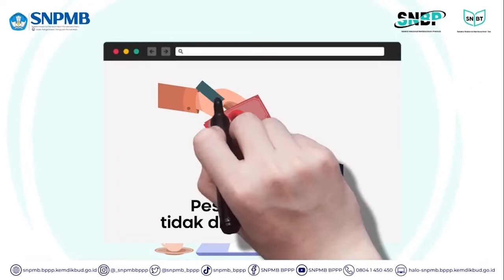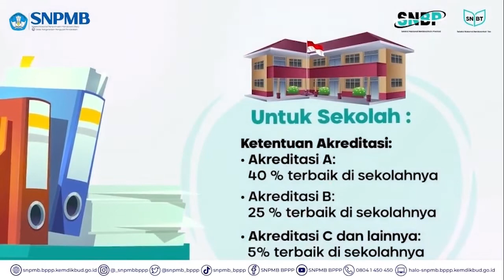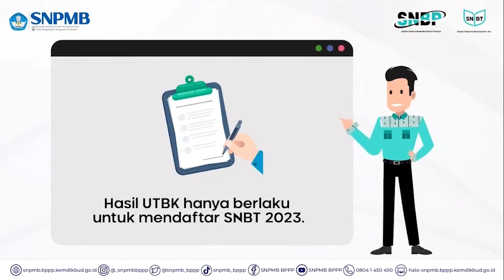[ APASIH SNPMB? JALUR MASUK PTN TAHUN 2023 BERUBAH LAGI NIH ]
Hai PNJers…
Kalian bertanya-tanya terkait jalur apa saja yang akan kalian bisa pilih di 2023?
Yuk kalian segera Video terkait penjelasan jalur-jalur masuk apa saja yang kalian bisa pilih untuk melanjutkan studi ke jenjang yang lebih tinggi.
Sekarang kalian bisa cari informasi terkait Penerimaaan Mahasiswa Baru berada dibawah naungan SNPMM, apasih SNPMB?
SNPMB adalah Seleksi Nasional Pemerimaan Mahasiswa Baru yang dikelola oleh Balai Pengelolaan Pengujian Pendidikan Kemendikbudristek. Untuk lebih lengkapnya yuk simak video penjelasannya.

Nahhh tunggu apa lagi yuk simak baik baik aja cepetan!!